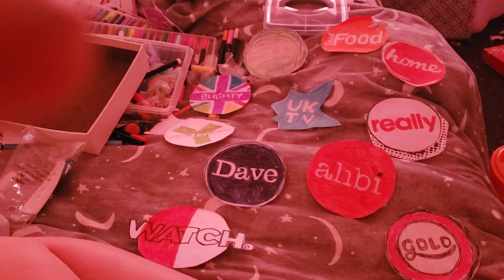for Spencer lent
here you go and uktv